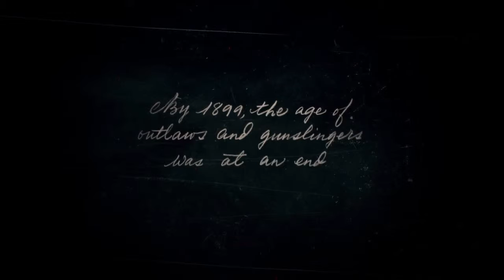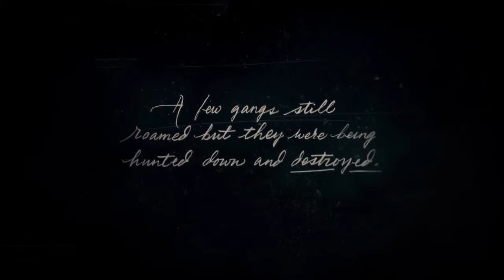RED DEAD REDEMPTION 2 | Gameplay Walkthrough | Part 1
Red Dead Redemption 2 is a Western-themed action-adventure game. Played from a first or third-person perspective, the game is set in an open-world environment featuring a fictionalized version of the Western U.S. Set in 1899 in a fictionalized version of the Western, Midwestern and Southern United States, the story centers on outlaw Arthur Morgan, a member of the Van der Linde gang dealing with the decline of the Wild West whilst attempting to survive against government forces, rival gangs, and other enemies. The story also follows fellow gang member John Marston, protagonist from the first Red Dead Redemption.

Enjoy every episode on my channel, you guys can experience the full effects/jump scares/excitement/nervousness etc. With me in this journey!

THANKS FOR TUNING IN AND WATCHING!